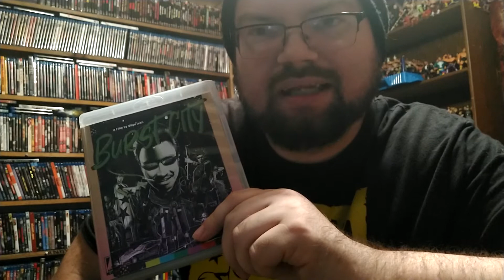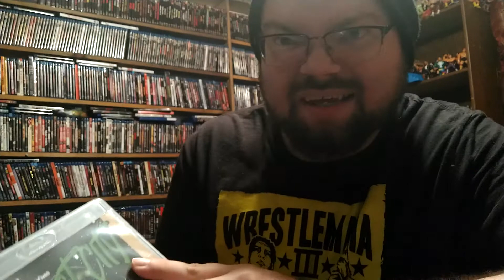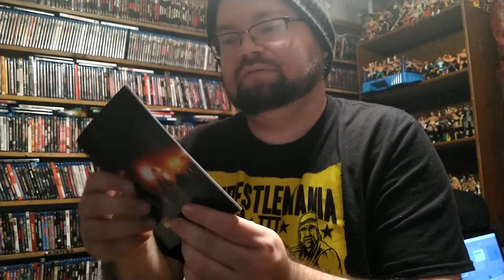Burst City (1982) Blu-ray Review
Punk rock gangs and music groups clash with one another and the brutal police force in a futuristic Tokyo setting.

Director: Gakuryû Ishii (as Sogo Ishii)
Writer: Jûgatsu Toi (based on the novel by)
Stars: Michirô Endô, Kansai Eto, Shigeru Izumiya